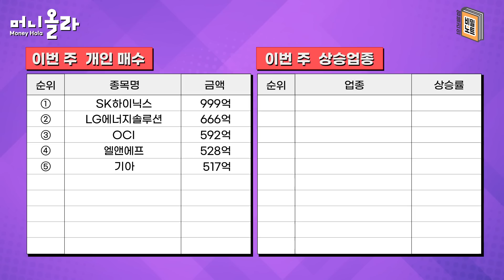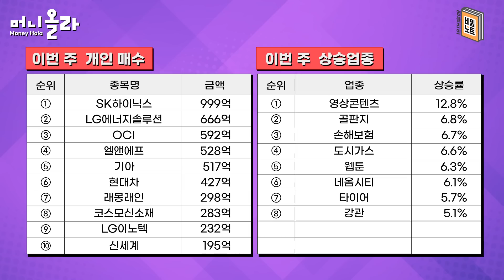[머니올라 688화/염블리의 비밀노트] 공매도 대기자금 감소 시작...연말 숏커버링 본격화 하나?(염승환 이사 1부)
00:58 Q1) 이번 주 증시 주요 이슈는?
02:49 Q2) 12월 FOMC 금리 0.5%p 인상 시사...증시에 이미 반영되지 않았나?
04:51 Q3) 12월 FOMC 직전에 11월 물가지수 완화되면 시장은 다시 환호할까?
06:46 Q4) 빅테크 규제 완화 속 방역 강화...중국발 호재 당분간 기대하기 힘들까?
09:35 Q5) 한은 금리 0.25%p 인상 이미 알고 있어 큰 호재가 되지 못했나?
10:32 Q6) 성장률 전망치 인하가 왜 경기를 챙긴다는 의미로 해석되나?
12:02 Q7) “공매도 자금 증가” vs “숏커버링 증가”...상반된 뉴스 나오는데 실상은?
13:45 Q8) 이번 주 외국인·기관·개인 매수종목과 상승업종은?
15:16 Q9) 상승업종 가운데 당분간 강세 지속 예상하는 분야는?
17:03 Q10) 염승환 이사가 선정한 ‘이번 주의 보고서’는?